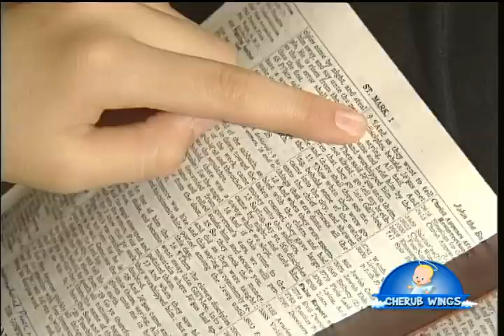Song: Heaven's Troopers (Ep5_Preview)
"Super-Duper Heaven's Troopers": a visualized song about putting on the armor of God!
Obeying God's Word -- Just as exercise and eating nutritious food help our bodies to grow strong, so does reading the Bible and obeying God's Word help strengthen our spiritual lives! Join Cherub and his friends as they take us through the fun steps of Bible fitness and discover that reading God's Word helps us to be obedient. Children see how God can use young people to serve Him just as Daniel, Samuel and Josiah did. The Parable of the Sower challenges children to think about the type of soil being used to sow God's Word in their own lives.

Includes:
• "God's Words, Guide Words": a Scripture memory song
• "Your Word Have I Hid in My Heart": a visualized song about living in God's Word
• "The Farmer and the Seeds": a Bible story based on the parable of the Sower
• "Wordman!": a comical object lesson